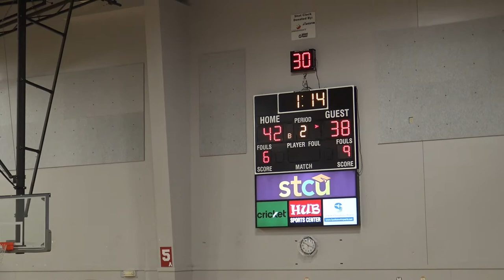2022 03 12 State Championships - Woodinville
Final: Issaquah 47, Woodinville 41